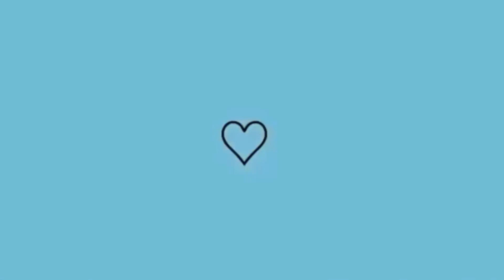FAXINA NA SALA E COZINHA + RECEITA DOCE SUPER GOSTOSA E FÁCIL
ABRA SUA CONTA DIGITAL GRATUITA AGORA! 0 ANUIDADE CARTÃO DE DÉBITO E CRÉDITO - crédito para negativos e para quem tem restrição no nome, só clicar